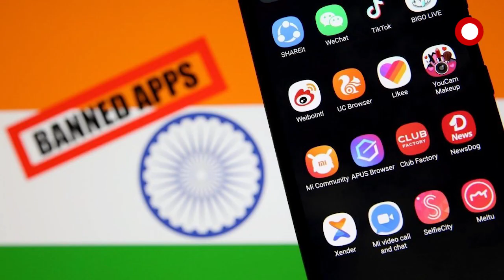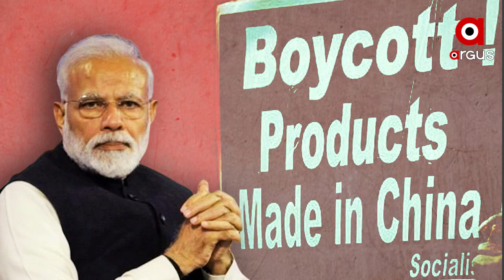ଚୀନ ବିରୋଧରେ ସମସ୍ତଙ୍କୁ ଏକାଠି ହେବାକୁ ଆମେରିକାର ଆହ୍ବାନ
ଆମେରିକା ପୁଣି ଥରେ କରୋନା ଭାଇରସ ଉପରେ ଚୀନ୍‌କୁ ଟାର୍ଗେଟ କରିଛି । ଆମେରିକାର ବୈଦେଶିକ ସଚିବ ମାଇକ ପୋମ୍ପିଓ ଚୀନ୍‌କୁ କରୋନା ପାଇଁ ଦାୟୀ କରିଛନ୍ତି  । ଚୀନ୍ ସମଗ୍ର ବିଶ୍ୱକୁ କରୋନା ସଙ୍କଟକୁ ଠେଲି ଦେଇଛି ...